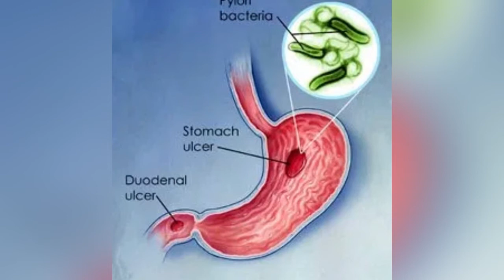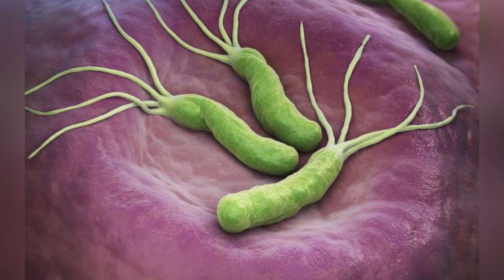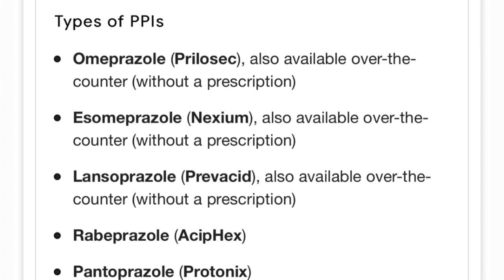Sida ugu fudud ee lagu daweeyo gaaska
Daweenta gaaska